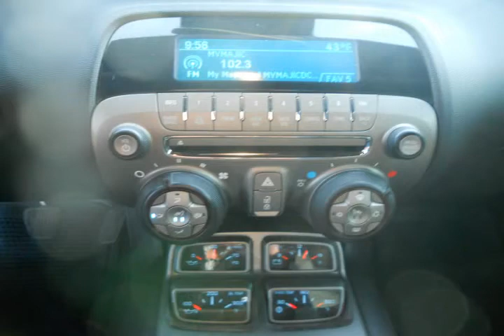2010 Chevrolet Camaro Black Alexandria VA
Autos & Vehicles

Year: 2010
Make: Chevrolet
Model: Camaro
Ext Color: Black
Int Color: Black

Dealer's Name: Ourisman Ford & Lincoln
Dealer's City: Alexandria
Dealer's State: VA
Dealer's zip: 22303

Air Conditioning, Auxiliary Power Outlet, Cruise Control, Fog Lights, Garage Door Opener, MP3 Player Dock, Passenger Air Bag, Premium Sound System, Remote Trunk Release, Satellite Radio, Side Curtain Air Bag, Steering Wheel Audio, Tilt Wheel, Traction Control, Vanity Mirrors

Cities where people might be interested in this vehicle as well:
Alexandria

2G1FT1EW5A9163425